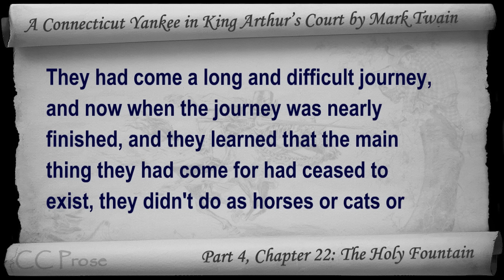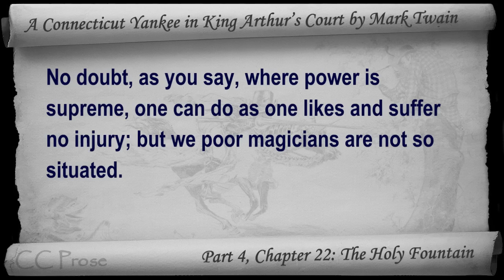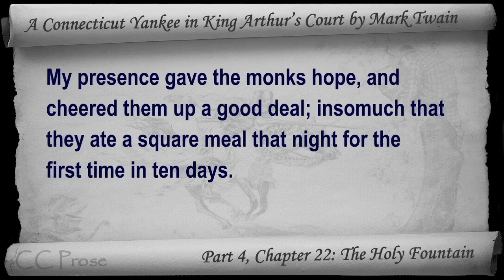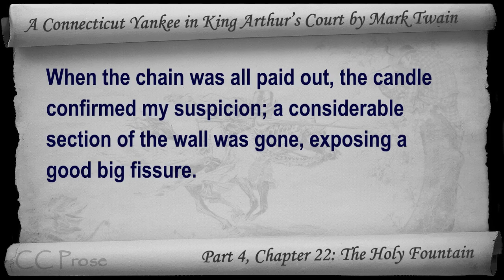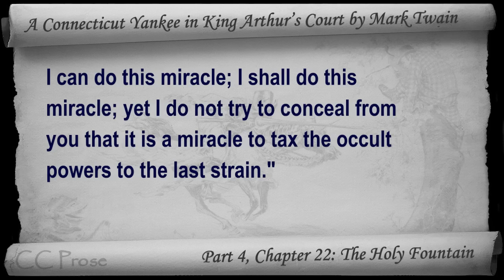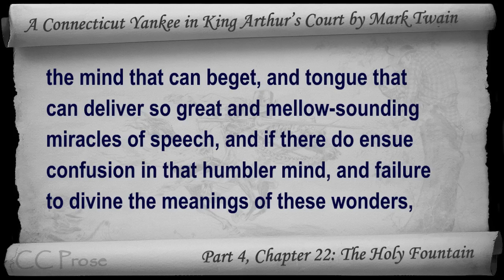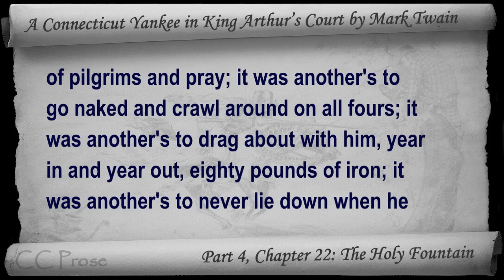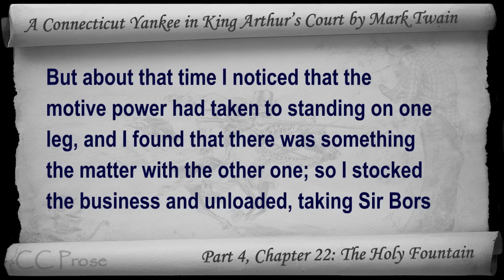Chapter 22 - A Connecticut Yankee in King Arthur's Court by Mark Twain - The Holy Fountain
Part 4, Chapter 22: The Holy Fountain. Classic Literature VideoBook with synchronized text, interactive transcript, and closed captions in multiple languages. Audio courtesy of Librivox. Read by John Greenman.